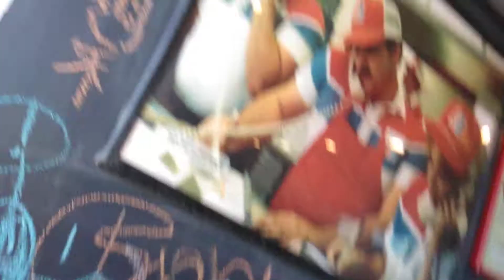Domino's. Pizza 🍕🍕🍕⭐ dough show part 1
Chilling at Domino's just waiting for my pizza showing you Domino's Pizza. Part 2 is coming to day when this done uploading peace out my homies!